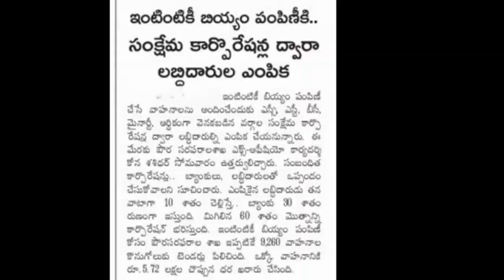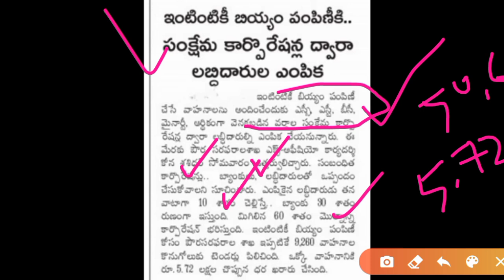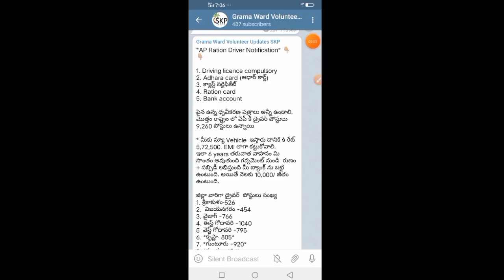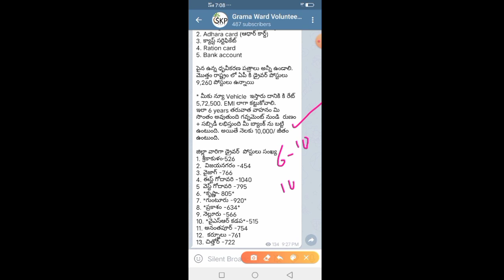Grama Sachivalayam Today Vehicle Registration Notification Release Latest News | Volunteer Vehicles